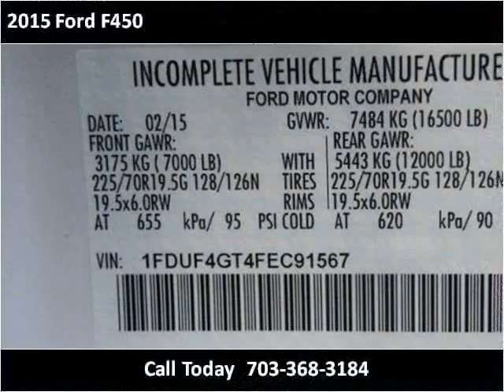2015 Ford F450 New Cars Manassas VA